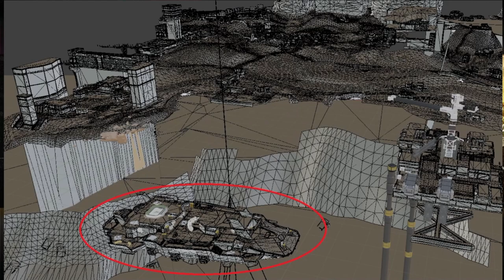Neuer Patch und Mirage Voyage comeback │Apex Legends news deutsch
Neuer Patch in Apex Legends fixt probleme im Boxring und das beliebte Mirage Voyage Schiff feiert bald sein Comeback an einem mega Ort!